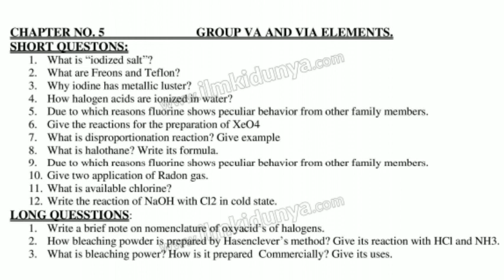12th class chemistry chp 5 Most important short + Long Questions guess 2023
2nd Year Chemistry guess paper 2023
Chemistry guess paper 2nd Year 2023
Chemistry 2nd Year important questions 2023
2nd Year Chemistry pairing scheme 2023
Chemistry guess paper 2023 2nd Year,
2nd Year Chemistry scheme 2023
Chemistry scheme 2nd Year 2023
2nd Year Chemistry paper pattern 2023
Chemistry scheme 2023 2nd Year,
2nd Year 2023 Chemistry scheme,
2nd Year Chemistry guess paper 2023
Guess paper Chemistry 2nd Year 2023
2nd Year Chemistry guess paper 2023 urdu medium,
Chemistry 2nd Year guess paper 2023
2nd Year Chemistry guess paper 2023 urdu medium smart syllabus,
guess paper 2nd Year 2023
2nd Year pairing scheme 2023
2nd Year Chemistry pairing scheme 2023
2nd Year Chemistry pairing scheme 2023
2nd Year pairing scheme 2023
pairing scheme of 2nd Year 2022,Chemistry scheme of 2nd Year 2023
scheme of Chemistry 2nd Year 2023
pairing scheme of Chemistry 2nd Year 2023
2nd Year Chemistry pairing scheme,
pairing scheme 2023
2nd Year scheme 2023
2nd Year Chemistry pairing scheme 2023
paper pairing 2023 2nd Year Chemistry,
2nd Year scheme 2023
2nd Year Chemistry guess paper 2023
guess paper of Chemistry 2nd Year 2023
important long questions of Chemistry 2nd Year,
2nd Year Chemistry important questions 2023
2nd Year Chemistry important short questions,
guess paper 2nd Year 2023 Chemistry,
2nd Year Chemistry guess paper 2023
2nd Year Chemistry important long questions 2023
2nd Year Chemistry paper 2023
Chemistry important questions 2nd Year,
Chemistry 2nd Year important long questions 2023
Chemistry science 2nd Year Chemistry guess paper 2023
2nd Year Chemistry pairing scheme 2023
2nd Year Chemistry scheme 2023
2nd Year Chemistry paper pattern 2023
2nd Year 2023 Chemistry scheme,
2nd Year Chemistry guess paper 2023
2nd Year Chemistry guess paper 2023 urdu medium,
2nd Year Chemistry guess paper 2023 urdu medium smart syllabus,
2nd Year pairing scheme 2023
2nd Year Chemistry pairing scheme 2023
2nd Year Chemistry pairing scheme 2023
2nd Year pairing scheme 2023
pairing scheme of 2nd Year 2023,Chemistry scheme of 2nd Year 2023
2nd Year Chemistry pairing scheme,
pairing scheme 2023
2nd Year scheme 2023
2nd Year Chemistry pairing scheme 2023
2nd Year scheme 2023
2nd Year Chemistry guess paper 2023
2nd Year Chemistry important questions 2023
2nd Year Chemistry important short questions,
2nd Year Chemistry guess paper 2023
2nd Year Chemistry important long questions 2023
2nd Year Chemistry paper 2023
Chemistry science guess paper 2023 2nd Year, paper 2023 2nd Year,2nd Year Chemistry guess paper 2023
2nd Year Chemistry pairing scheme 2023
2nd Year Chemistry scheme 2023
2nd Year Chemistry paper pattern 2023
2nd Year 2023 Chemistry scheme,
2nd Year Chemistry guess paper 2023
2nd Year Chemistry guess paper 2023 urdu medium,
2nd Year Chemistry guess paper 2023 urdu medium smart syllabus,
2nd Year pairing scheme 2023
2nd Year Chemistry pairing scheme 2023
2nd Year Chemistry pairing scheme 2023
2nd Year pairing scheme 2023
2nd Year Chemistry pairing scheme,
pairing scheme 2023
2nd Year scheme 2023
2nd Year Chemistry pairing scheme 2023
2nd Year scheme 2023
2nd Year Chemistry guess paper 2023,
2nd Year Chemistry important questions 2023
2nd Year Chemistry important short questions,
2nd Year Chemistry guess paper 2023
2nd Year Chemistry important long questions 2023
2nd Year Chemistry paper 2023